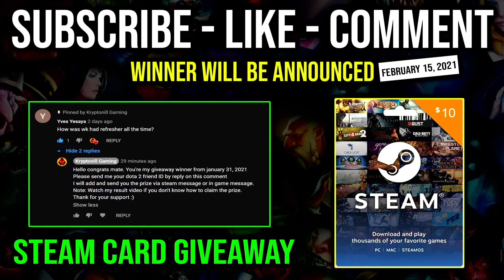That's How Pro Mid Sniper in this Meta | 12Min Godlike 100% Anti Ganker with Crazy Knockback DotA 2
► This Video Shows: How to Play Sniper as a Mid Laner Like a Pro in this Meta with 12 Minute Godlike EZ 100% Anti Ganker + Crazy Knockback Madness Build.

Initial release date: July 9, 2013
Developer: Valve Corporation
Designer: IceFrog
Genre: Multiplayer online battle arena
Publisher: Valve Corporation
Engine: Source 2

2.LIKE
3.COMMENT (Anything Related to the Game or Any Suggestion)

⏰Upload Schedule⏰
➤7:00AM
➤11:00AM
➤3:00PM
➤7:00PM
➤11:00PM

►Hero: Kardel Sharpeye, the Sniper, is a ranged agility hero who excels at dealing moderate to heavy damage from an incredible range. With no escape mechanism, poor mobility, and a low health pool, Sniper is exceptionally frail at all stages of the game and vulnerable to enemies who confront him head-on. However, his abilities provide him both the means to keep his distance and systematically destroy his enemies from afar. Shrapnel is a potent, high-cast range zoning ability that provides vision for Sniper while slowing and damaging enemies in its area of effect; with up to 3 charges on the ability, Sniper can completely close off any viable routes for his opponents to approach or escape. Headshot supplements Sniper's right-click damage and briefly stops enemies when it procs, which can be quite debilitating since it has a high rate of occurring. His third ability, Take Aim, gives him the largest attack range of any hero in the game, allowing him to deal high DPS from a safe distance while also giving him the ease to switch between targets at a moment's notice. Finally, Assassinate is a strong finishing and harassing ability, dealing hefty damage to an enemy from an enormous distance after a brief aiming period. Sniper is heavily item-dependent, relying on means to increase his survivability as well as his damage output as the game progresses. Skilled players will find that positioning is the most important thing to keep in mind when playing both as him or against him.